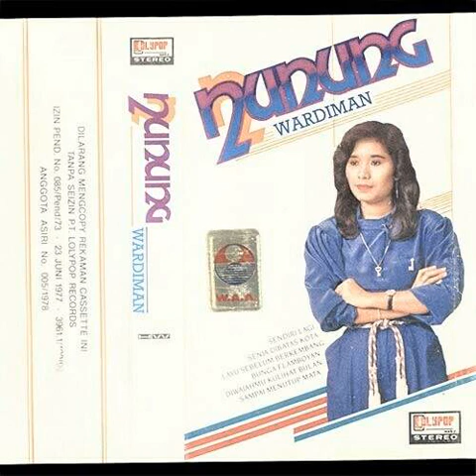Sepanjang Jalan Kenangan - Nunung Wardiman